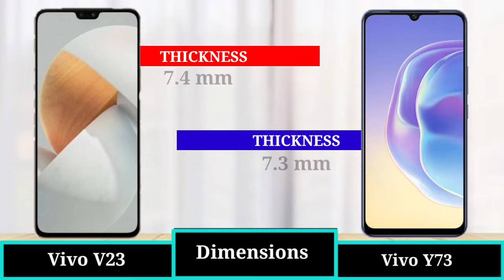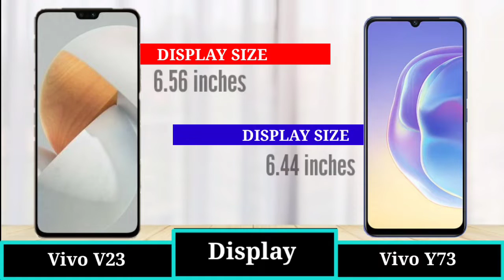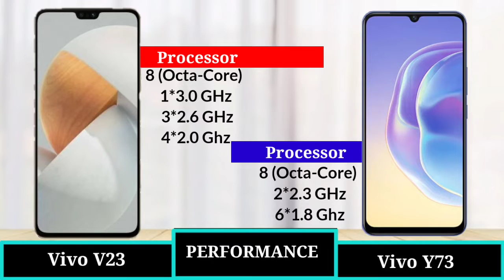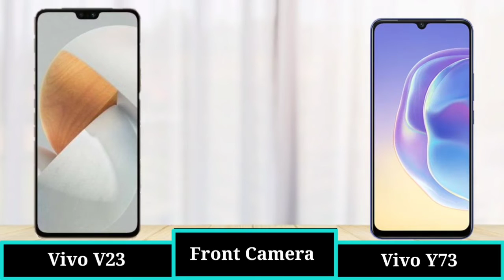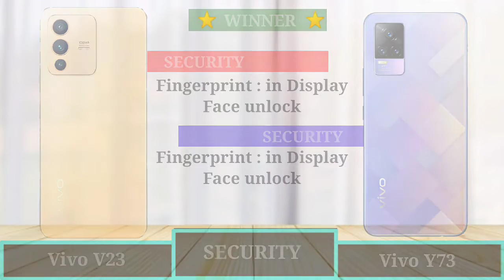Vivo v23 vs Vivo Y73 - Full Comparison